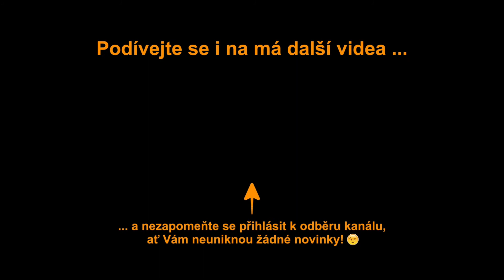🛋 BYDLENÍ V PRAZE JE DRAHÉ ... A CO TA KRIZE? 🤔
📈 Kam investovat peníze, když ceny rostou nebo naopak když je krize?
🔝Nemovitosti vždycky byly, jsou a budou jistá úložka peněz.

🤔 A jaký názor na to máte Vy?
➡️ Napište mi do komentářů. 😉

🙂 LÍBÍ SE VÁM MOJE PRÁCE?

ℹ️ NA MÉM WEBU 👈 SE O MĚ DOZVÍTE VŠE, co Vás zajímá.

🧔‍♂️ CHCETE SE POTKAT OSOBNĚ? Není nic jednoduššího, než mi napsat!

🧑‍💻 A jestli mě chcete SLEDOVAT I NA JINÝCH KANÁLECH, tak máte na výběr: